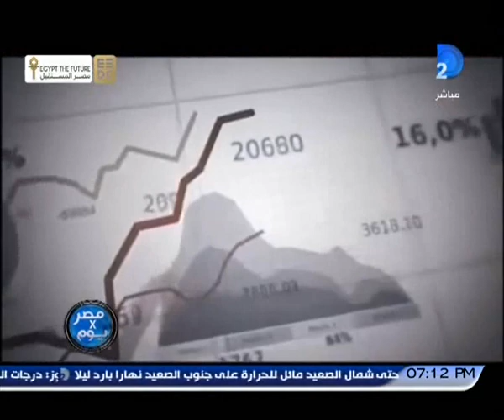مصر×يوم|المشروعات الإقتصادية التى وقعتها الحكومة تتجاوز 10 مليار دولار حتى الآن